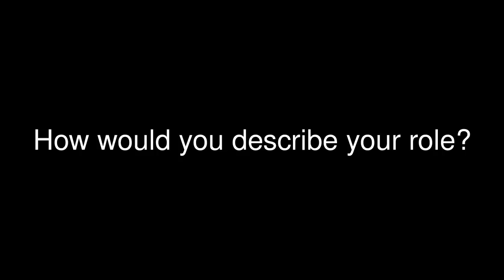Meet the Cast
Interviews with the cast of Storyteller: The Natural History of Trolls.  Georgina Blackledge and Sophie Morris-Sheppard talk about the show and how they became involved.